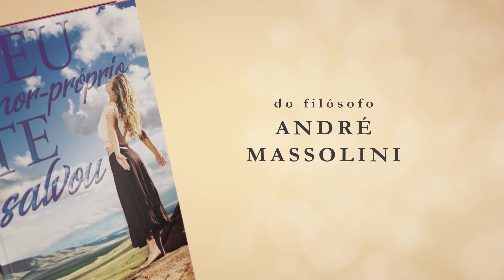Traição acobertada pela família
📮 ENDEREÇO:
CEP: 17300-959